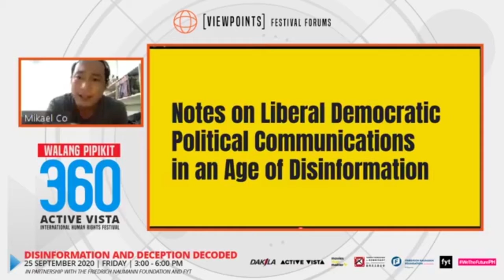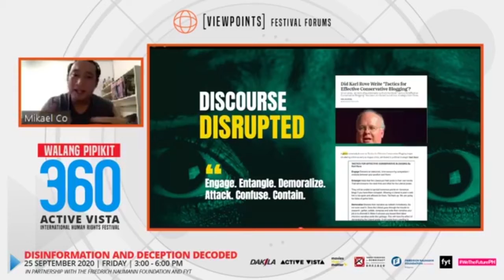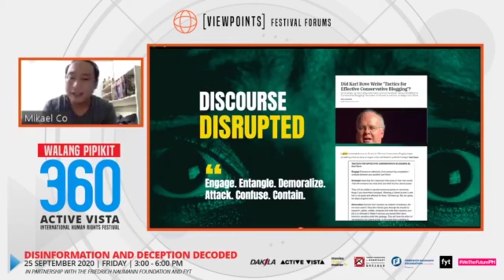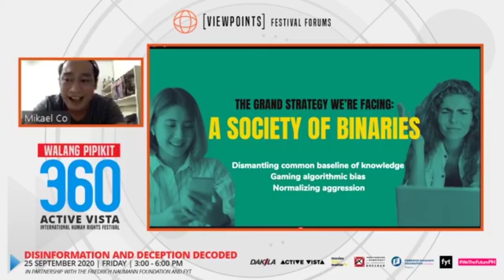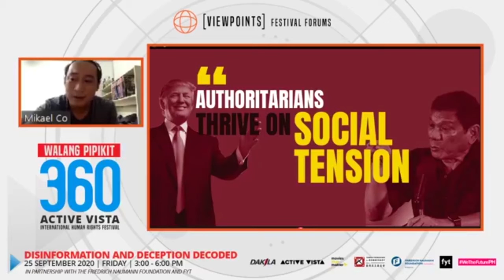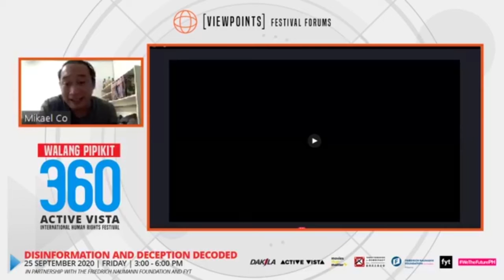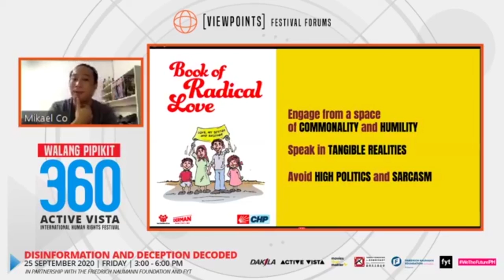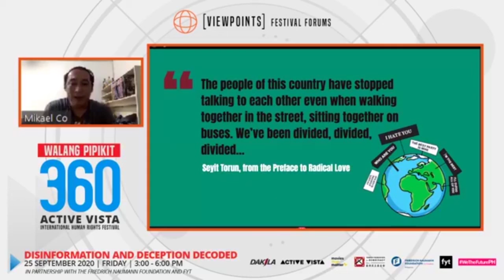Disinformation and Deception Decoded - Mikael Co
Mikael Co is the Deputy-Director General for Communications of the Liberal Party.